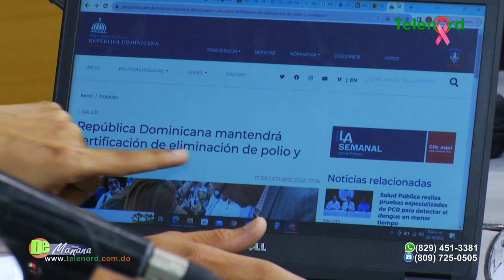Se reportan 9 niños ingresados por dengue en SFM informa Dr. Luis Rosario